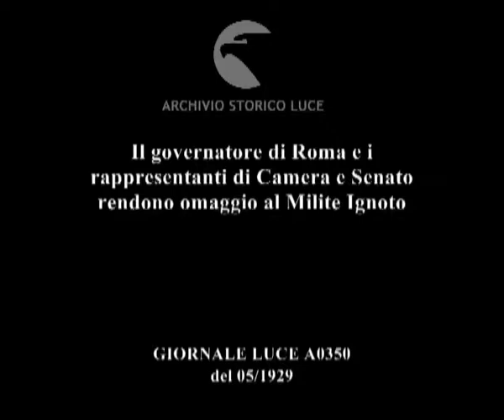Il governatore di Roma e i rappresentanti di Camera e Senato rendono omaggio al Milite Ignoto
Descrizione sequenze:il governatore di Roma Boncompagni Ludovisi, insieme ad altri uomini, in piedi di fronte alla tomba del Milite Ignoto ; inquadratura della corona d'alloro appoggiata sulla tomba ; inquadratura di uno dei bracieri del Vittoriano ; l'arrivo del gruppo di rappresentanti della Camera e del Senato di fronte alla tomba del Milite Ignoto ; gli uomini fanno il saluto romano ; inquadratura della corona d'alloro ; i rappresentanti di Camera e Senato, che si erano inchinati, si alzano in piedi e fanno il saluto romano ;